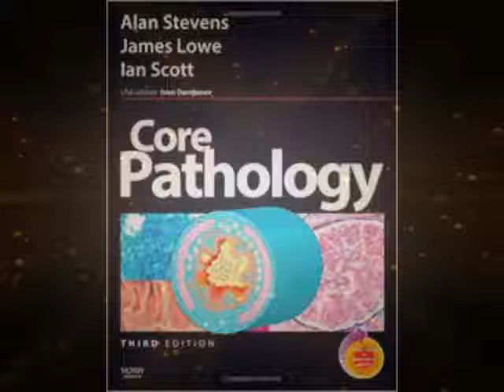CORE PATHOLOGY: with STUDENT CONSULT Online Access, 3e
by Alan Stevens MBBS FRCPath (Author), James S. Lowe BMedSci BMBS DM FRCPath (Author), Ian Scott BSC(Hons) MBBS MD DPhil FRCPath (Author)

The new edition of this text helps you make the most of your study time by focusing on only the core basics of pathology needed for course work or exams...while avoiding extraneous details. Nearly 800 full-color, generously sized clear illustrations help bring the subject to life and aid in memorization. User-friendly features-including clinical correlation and differential diagnosis boxes-help make the material more relevant, while an increased emphasis on clinical medicine and a new self-assessment section prepare you for real-life practice. Online access to Student Consult-where you’ll find tools including a virtual microscope feature and USMLE-style questions-further enhances your study and exponentially boosts your reference power.